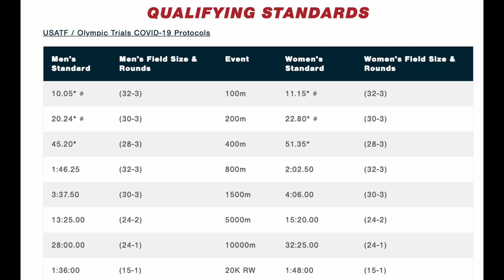How to Go Pro in Running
In this video I detail my journey from high school runner to Olympic Finalist.

WINTERGREEN is now available NATIONWIDE at Walmart! Go online and see if your local Walmart has it in store!

Join my text blast for information on future episodes and more: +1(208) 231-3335

If you can't make it for one of the shows, you can book one-on-one calls with me